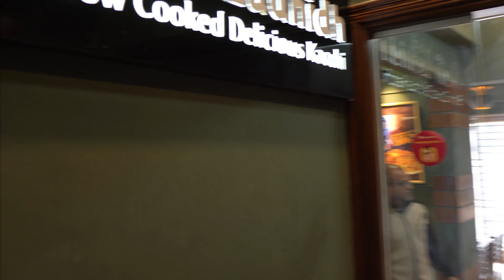বনানী তে ১২৫ টাকায় সেরা কাচ্চি , ১ টার সাথে ১ টা ফ্রী, New launching kacchi offer